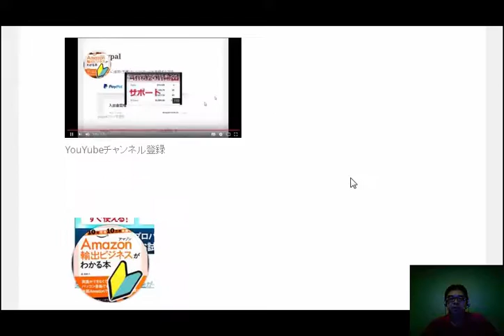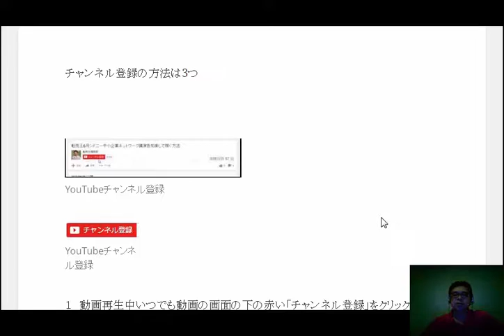YouYube講座アマゾン輸出ノウハウを配信していますチャンネル登録お願いします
1日10分で月10万円を稼ぐ! Amazon輸出ビジネスがわかる本　出版社:ソシム (2013/11/22)

サムネイル『ブラックジャックによろしく』